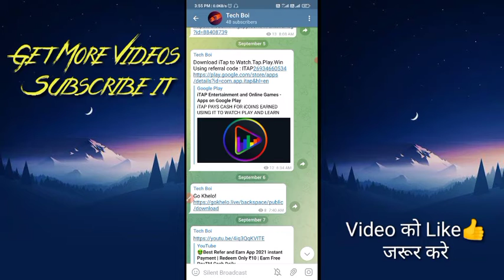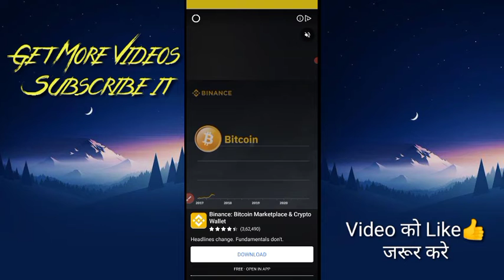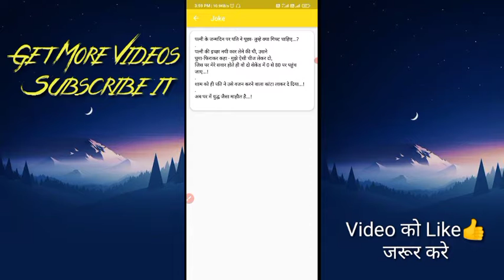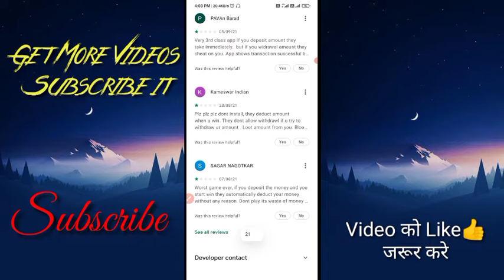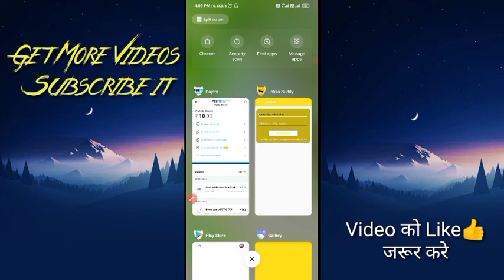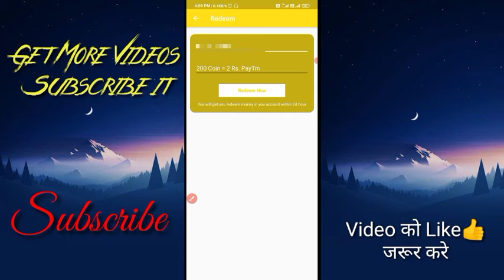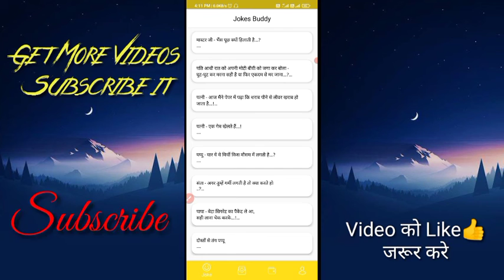🤑Best Refer and Earn App 2021 instant Payment | Redeem Only ₹2 | Earn Free PayTM Cash | Read & Earn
Read Jokes and Earn App 2021 instant Payment | Redeem Only ₹2 | Earn Free PayTM Cash Daily